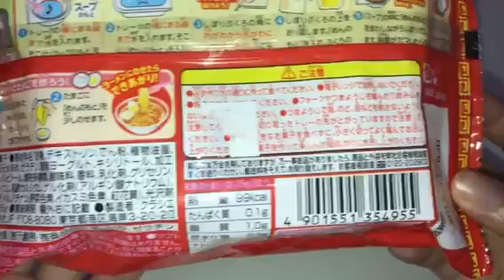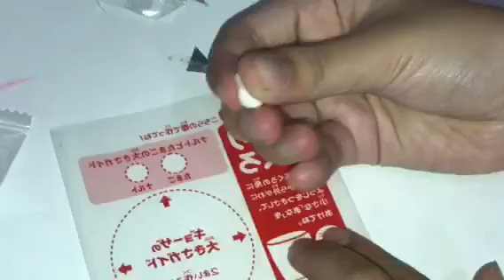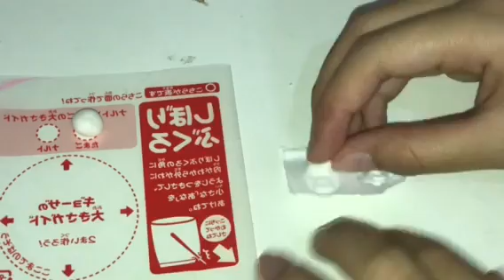D.I.Y poopin cookin ramen | Indonesia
Hi guys!!! Seneng banget setelah sekian lama akhirnya aku bikin video lagi ❤️

Follom me:

Musical.ly: charisa.kindertoys
Youtube.  : charisa kindertoys

Byeeeee